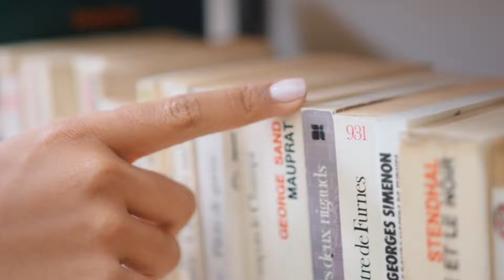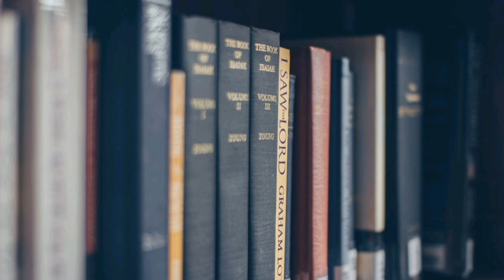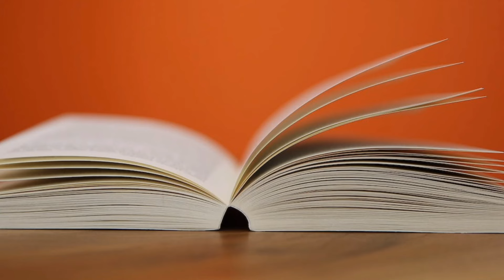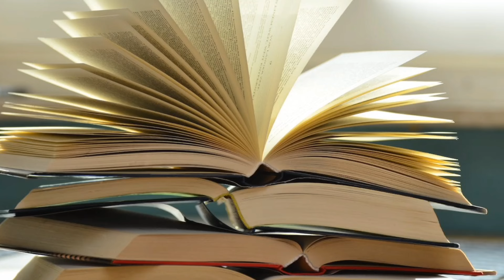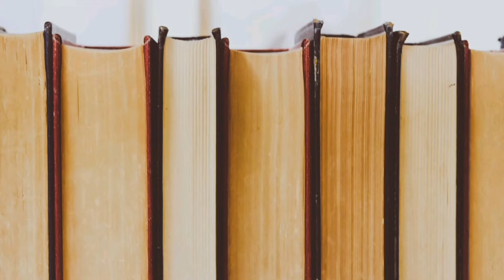जिबनमा एक पल्ट पढ्नै पर्ने किताब || 6 Books You Can't Miss Reading || नेपाली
This channel is made for all human beings   who are searching for peace and happiness but they couldn't  find because they were searching in a wrong place ,this channel provide the knowledge and  technique to overcome from our problem and find peace and happiness. How are we suffering from so many disease because of our own unconsciousness ,
your quries :
6 books you can't miss reading